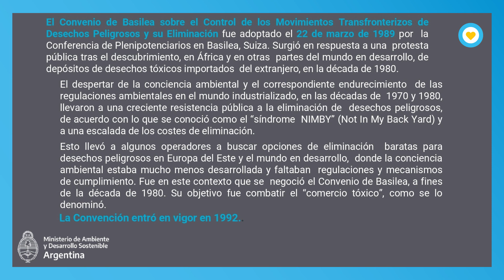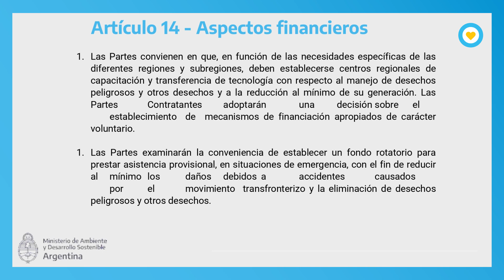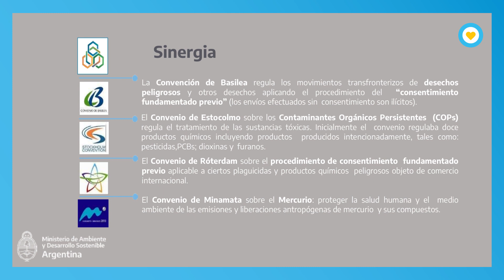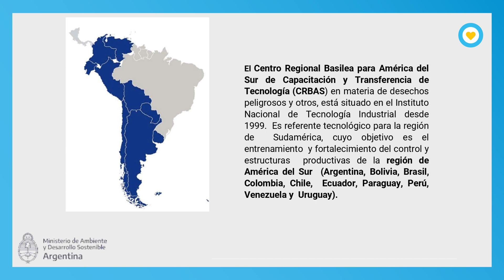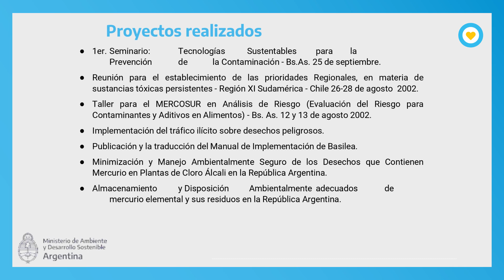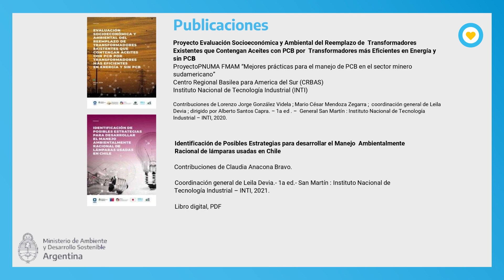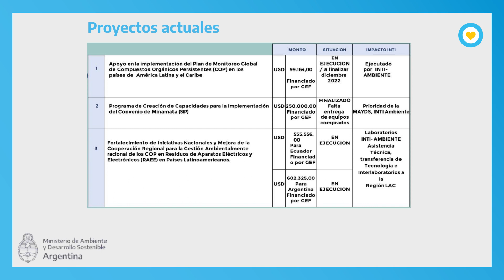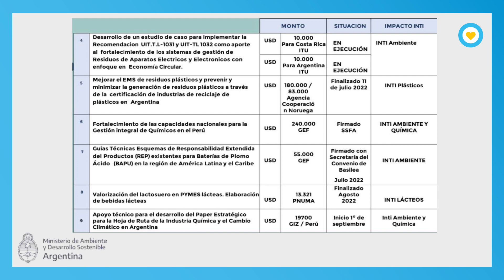Clase 9: Convenios Internacionales sobre sustancias químicas y desechos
Clase 9: Convenios Internacionales sobre sustancias químicas y desechos-Leila Devia

Convenio de Basilea y Ley de Residuos Peligrosos

Diferencias entre residuos domiciliarios y peligrosos e implicancias legales. Convenio de Basilea sobre el control de los movimientos transfronterizos de los desechos peligrosos y su eliminación - Ley N.° 23.922 (B.O. 24/04/1991). Ley de Residuos Peligrosos - Ley N.o 24.051 (B.O. 17/01/1992). Ámbito de aplicación. Normas complementarias de las provincias y los municipios. Problemas de interjurisdiccionalidad